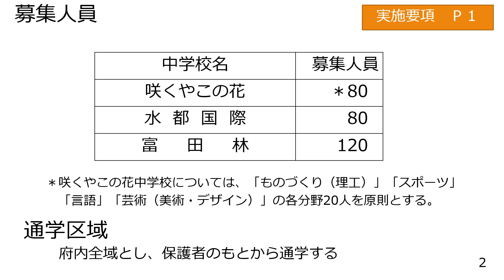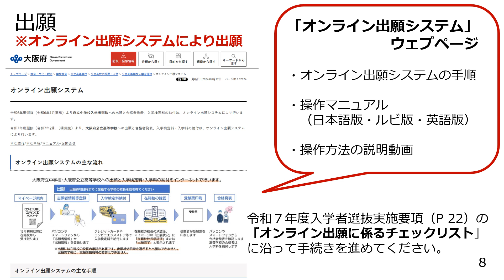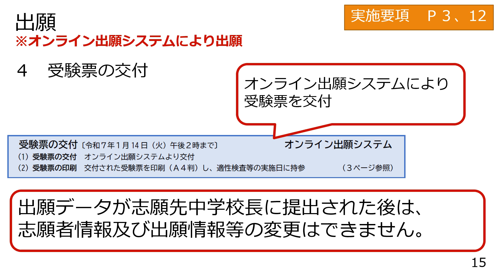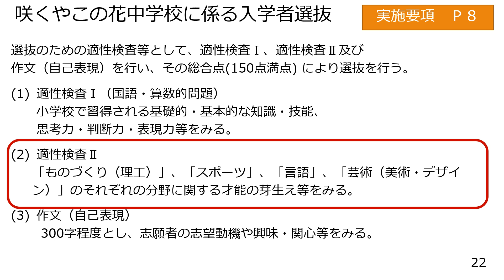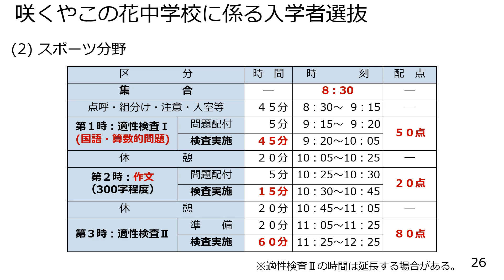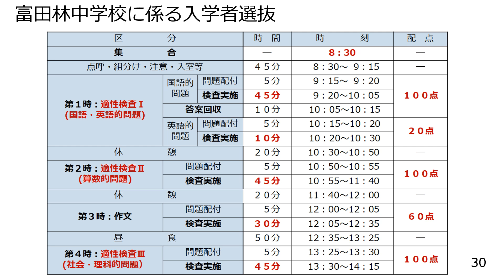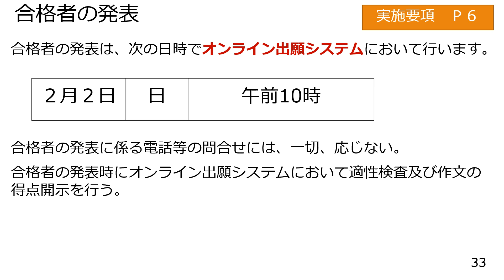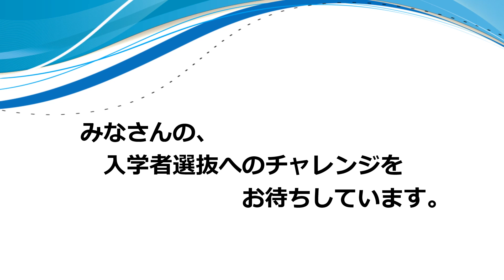【高等学校課】令和７年度大阪府立中学校入学者選抜について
【担当課】高等学校課学事グループ